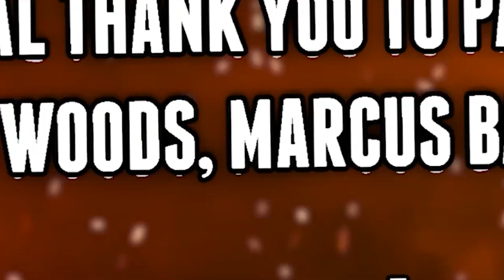WWE 2K AMBER VAN CISE CHRONICLES - THE STAKES ARE HIGH! (PART 15)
WWE 2K20 AMBER VAN CISE CHRONICLES EP 15 IS HERE!! AMBER VAN CISE finds herself in the aftermath of winning the Progress Women's Championship from Jinny at the end of Season 1! She has made it through the finals of the MAE YOUNG CLASSIC after defeating TONI STORM... with that, she must pay the ultimate price, she would relinquish her Progress Women's title... she has fended off the highers and the triiconics at NXT TAKEOVER WAR GAMES but now she must deal with the aftermath of the shocking reveal of the mysterious masked attacker aka. TESSA BLANCHARD where their infamous rivalry has been renewed, Stephanie McMahon was attacked which led to the shocking reveal that is was Amber Van Cise and therefore, the return of AJ Lee was born as she fills in for Stephanie, after a heated confrontation with AJ Lee, she now finds herself in a high stakes main event against Io Shirai on NXT...

Special thank you to Patron members!:
Moth
Marcus Baker
Christian Woods

➤ WWE 2K20 AMBER VAN CISE CHRONICLES! (SEASON 2)

➤ WWE 2K19 Women's MyCAREER Series! (SEASON 1)

➤ WWE 2K20 Universe GM Mode Series! (SEASON 2)

➤ WWE 2K19 Universe GM Mode Series! (SEASON 1)